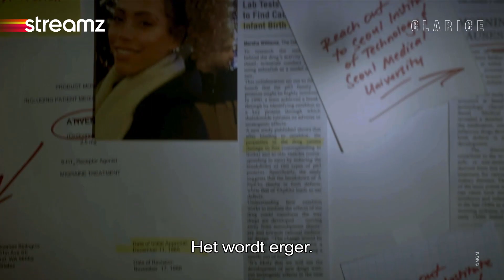Clarice | Serie | Streamz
Clarice Sterling worstelt met de demonen die haar jacht op Buffalo Bill hebben achtergelaten. Toch gaat ze opnieuw aan de slag als onder deel van een speciale eenheid die moordenaars trachten te klissen.